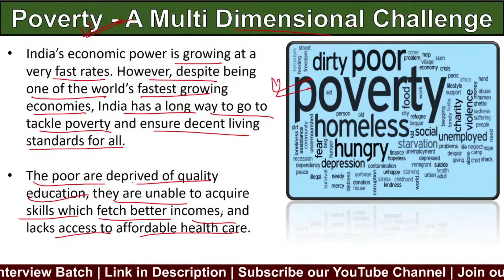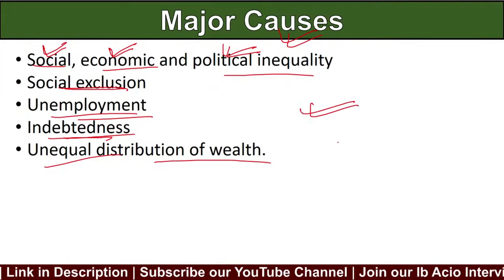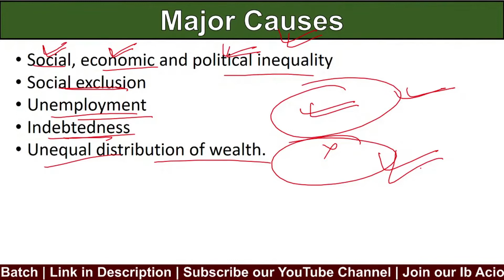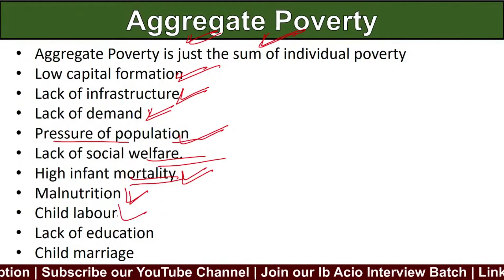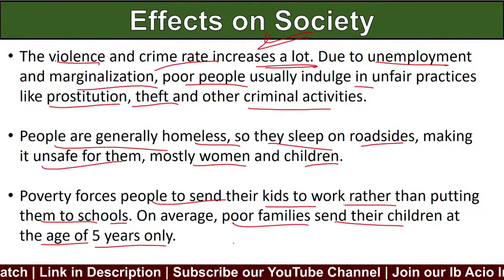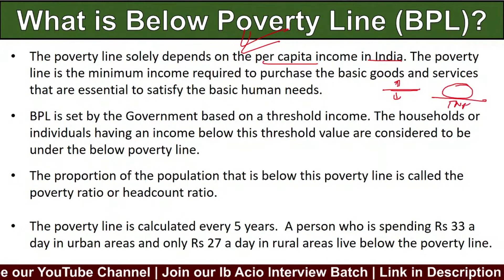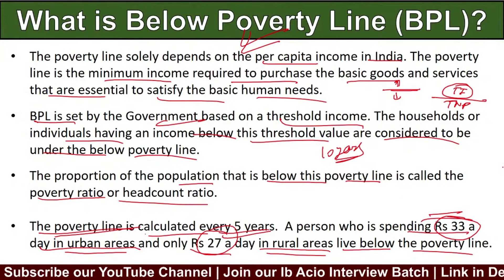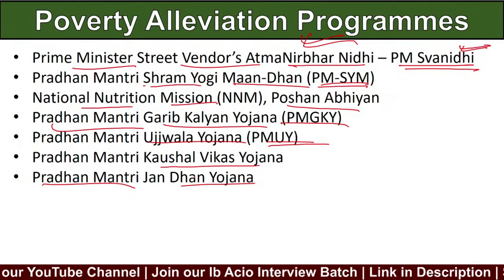Poverty - A Multi Dimensional Challenge topic for ib acio interview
.Join IB ACIO TIER -3 (Interview) Batch Now -

Key Features of INTERVIEW BATCH
✅ Interview Tips, Current + Security related Issues
✅ Daily Mock Questions for Practice
✅ Important Interview Questions that can be asked
✅ Recorded Videos available 24/7 for Revision